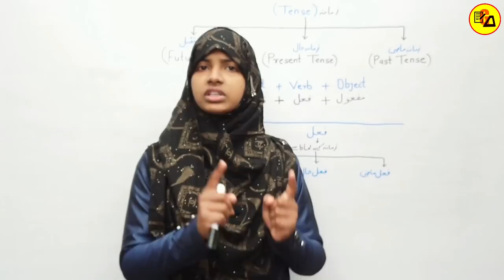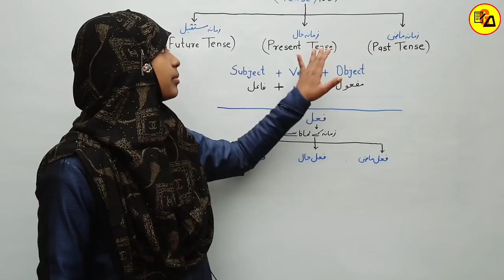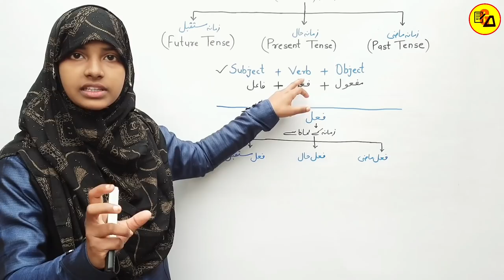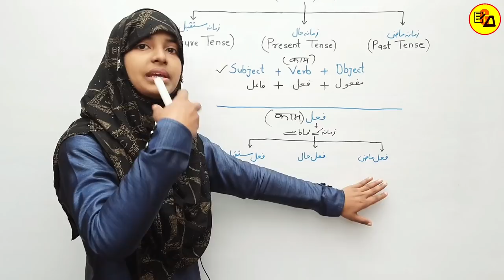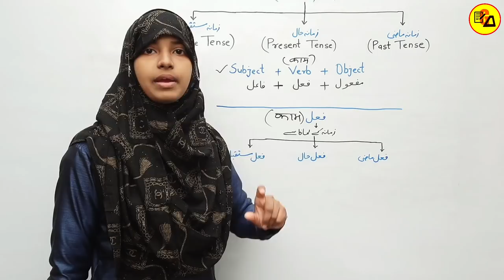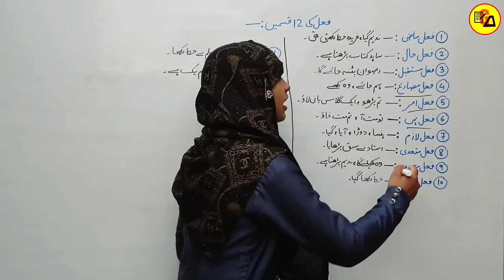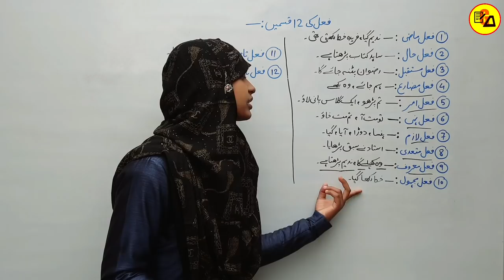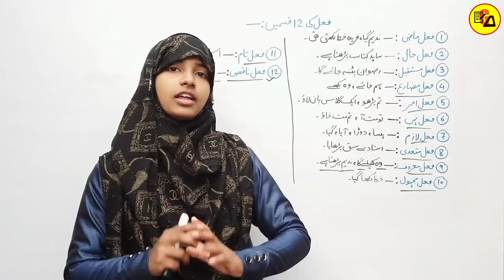Urdu Grammar For Class 10 & 12|Mazi|Haal|Mustaqbil|Fail Kya Hai|Fail ki Qisme in Urdu|By Muskaan Mam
Best Wishes :-
Hello Students in this video it has been discussed about Urdu Grammar. In this video all the students who are preparing for Matric, Intermediate and Competitive Exams, all those students have been taught the important topic of Urdu Grammar which are more likely to ask in their upcoming annual exam.

You will Know about Tense, Verb and Types of Verb in Urdu and more.